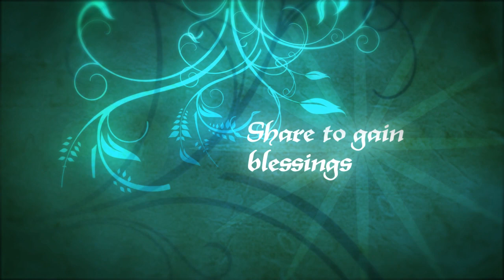Gardens of Paradise October 2014 (3of4)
A collection of recordings gathered from the Gardens of Paradise.